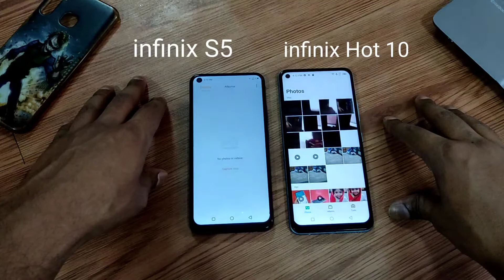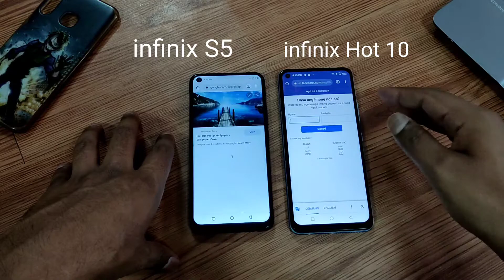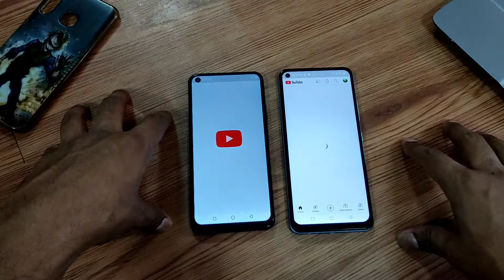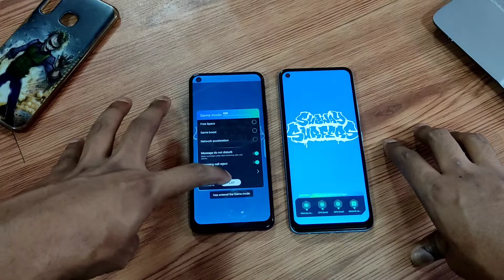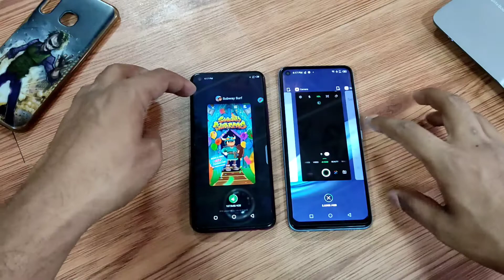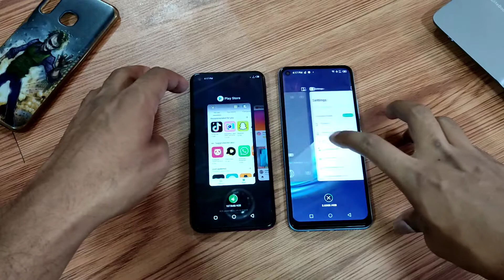infinix Hot 10 vs Infinix S5 Speed Test & Comparison | Both 4gb